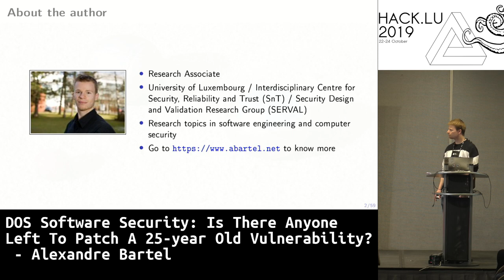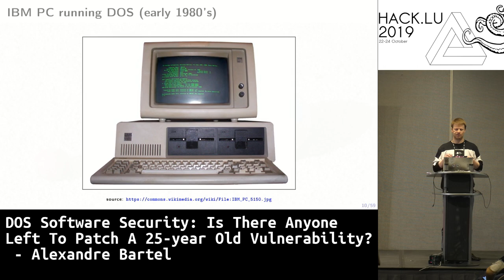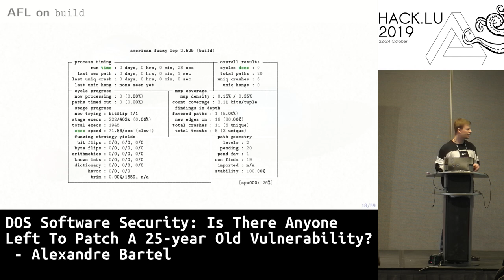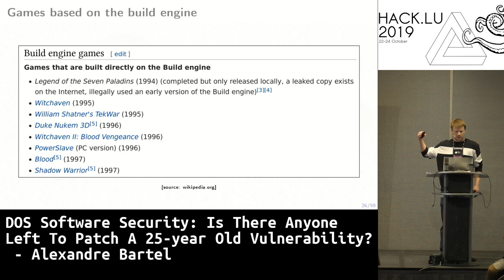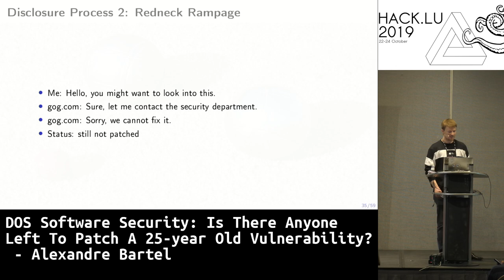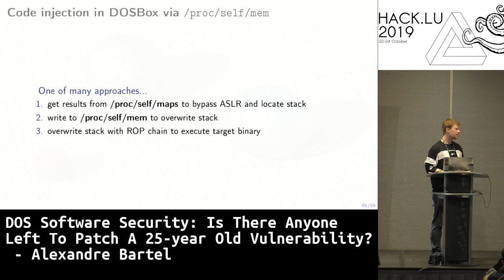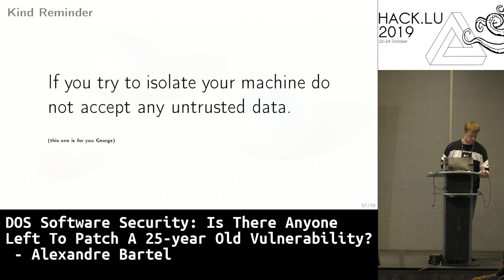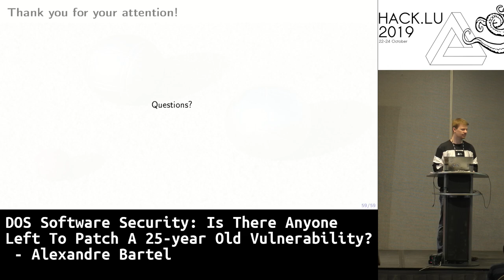DOS Software Security: Is There Anyone Left To Patch A 25-year Old Vulnerability? - Alexandre Bartel